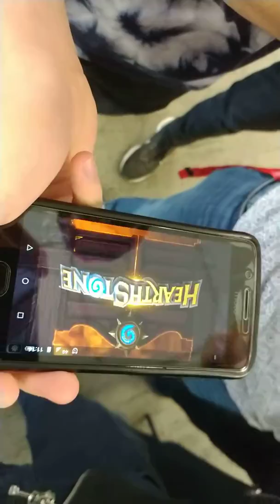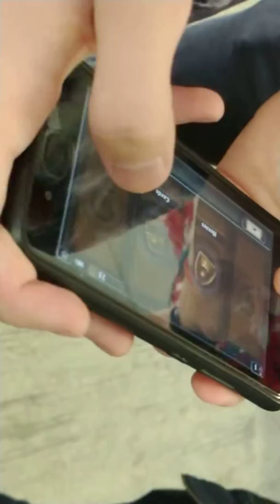JAMIE GETS SCAMMED!!??!!?!?!??!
SCAM CAM